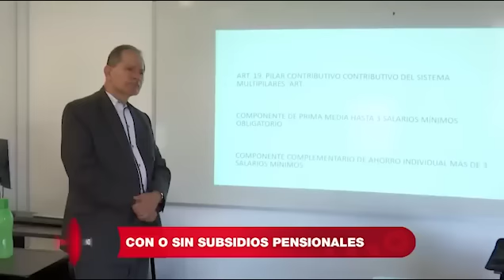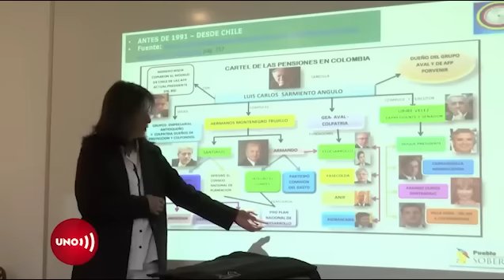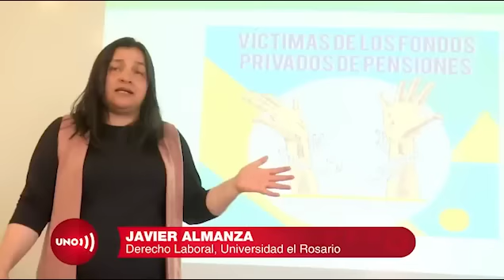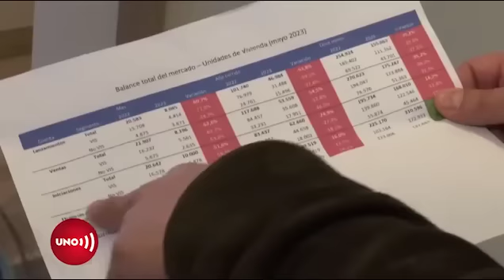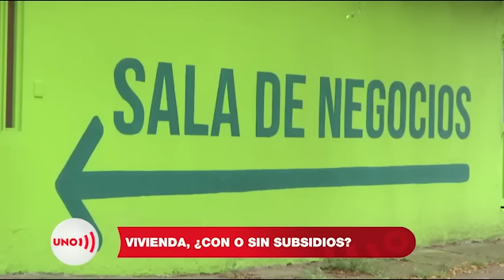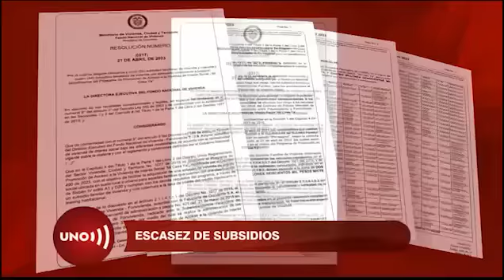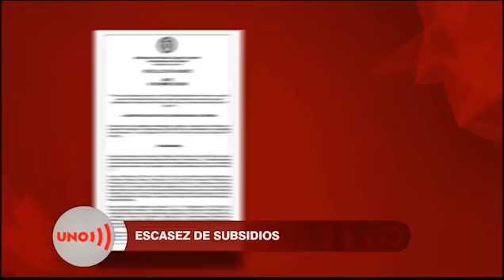Matemáticos pensionados alzan su voz: Subsidios en la reforma pensional están mal calculados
Nuestras redes:
Página web: Noticiasuno.com
Kwai: noticiasunocolombia
YoSoyLaRedIndependiente en redes